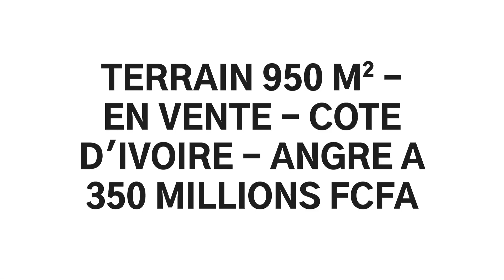TERRAIN 950 M² - EN VENTE - COTE D'IVOIRE - ANGRE A 350 MILLIONS FCFA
ANGRÉ 8EME TRANCHE VENTE D'UN TERRAIN COMMERCIAL SITUÉ EN BORDURE DE LA VOIE PRINCIPALE NON LOIN DU CARREFOUR PRIÈRE ET DE L'ÉCOLE SAINTE CAMILLE ️

SUPERFICIE: 950M²
DOCUMENT: TITRE FONCIER
PRIX: 350 MILLIONS FCFA

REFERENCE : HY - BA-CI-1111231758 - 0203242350